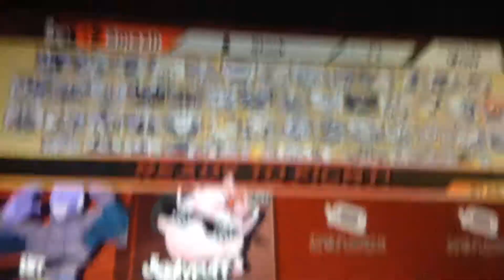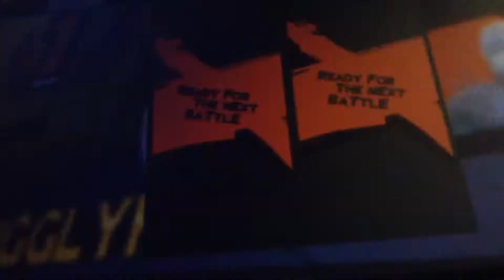Mods in super smash bros is great! #5 hit vs MLG jigglypuff!